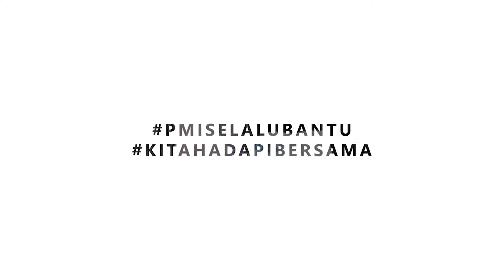Distribusi Hygiene Kit dan Selimut untuk warga terdampak banjir di Bima, NTB